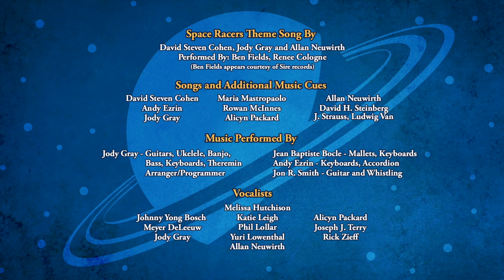SPACE RACERS: Star Power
Captain Cosmos fever grips Stardust Space Academy, as filming of a live-action movie version of the show is announced. Even more thrilling, they're coming to Stardust Bay to shoot the movie - and they plan to cast a cadet as actor Peacock J. Thunderbird's sidekick, Buzzard Boy.

All the Cosmos fans get competitive but it's Eagle who lands the coveted role! His ego soaring, Robyn and Hawk feel very relegated to the sidelines. When filming begins near an active volcano, Eagle quickly learns about stunt doubles... but Starling and Crow mistakenly assume he's capable of his (make-believe and carefully choreographed) on-screen feats.

Eager to emulate Eagle, the pair gets stuck inside the volcano's dangerous ash plume. Needing Hawk's and Robyn's help to rescue them, Eagle learns about staying humble - and remembering who your friends are.